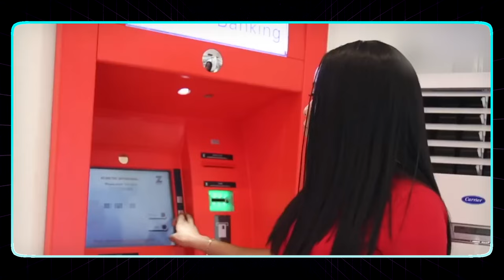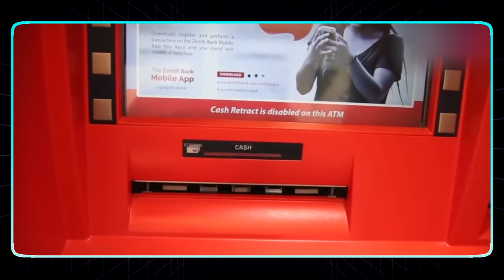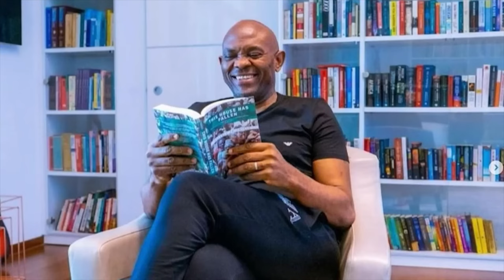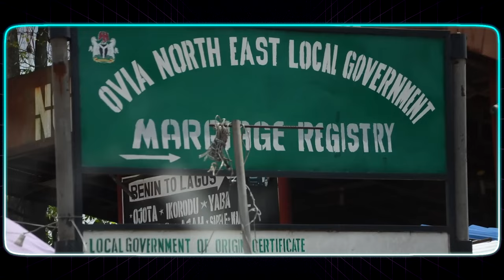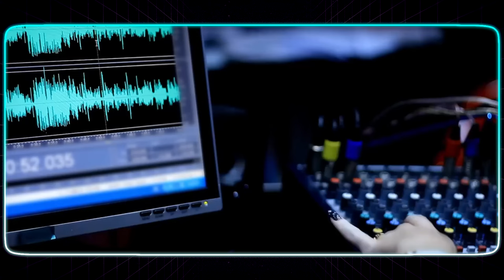This is the Richest Family in NIGERIA & How they made their BILLIONS!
In this video, we delve into the fascinating story of the richest family in Nigeria and how they achieved their remarkable success. Join us as we explore the history, challenges, and triumphs that have shaped this family's journey to the top. From humble beginnings to unparalleled wealth, this is a tale of resilience, innovation, and determination. Get ready to be inspired and motivated by the incredible story of how this family made it to the very top in Nigeria.